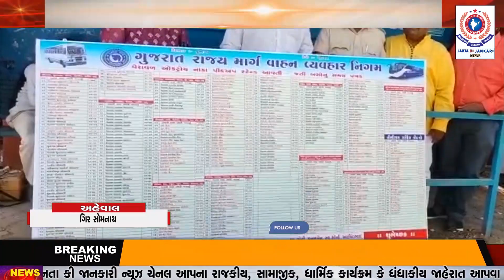ગિર સોમનાથ-આવતી જતી લોકલ અને એકક્ષપ્રેસ એસટી બસ સેવાના સંપુર્ણ માહિતિ આપતા બોર્ડની સુવિધા